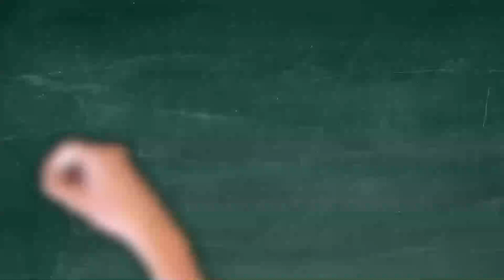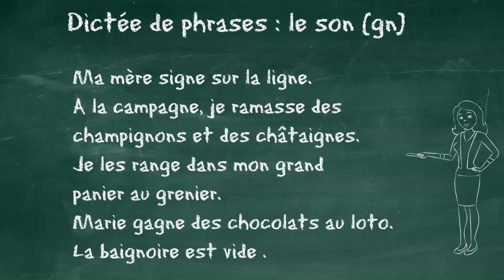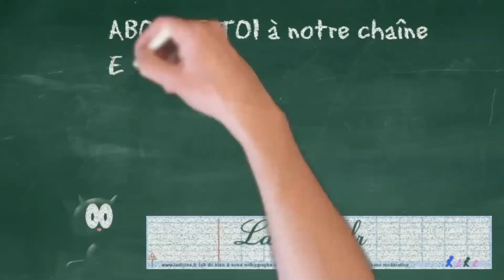Étude du son gn - Dictée de phrases CE1, 7 à 9 ans, FLE begginer, Learn french